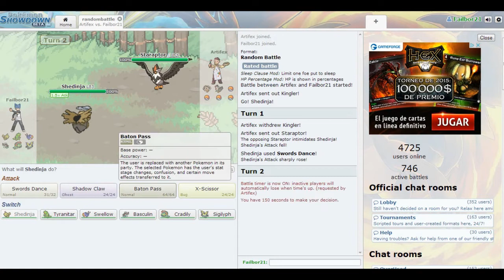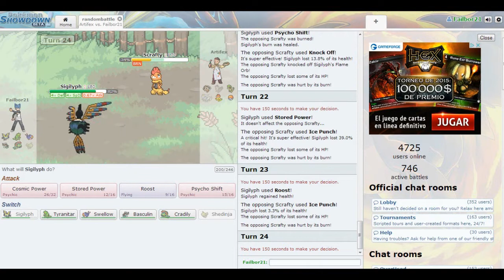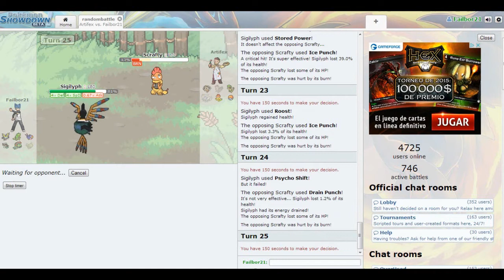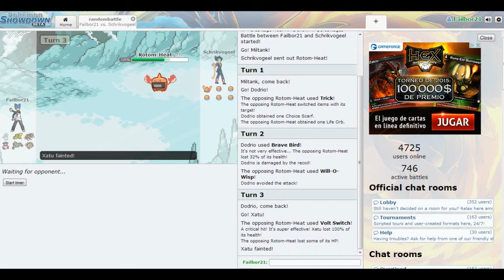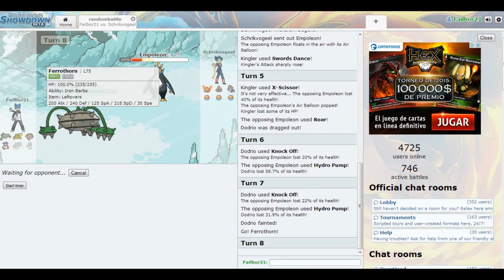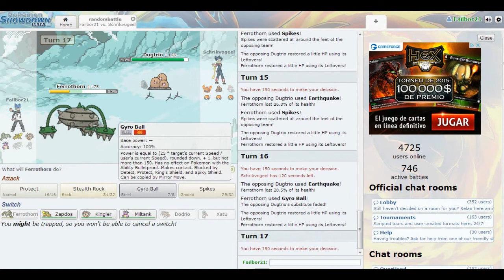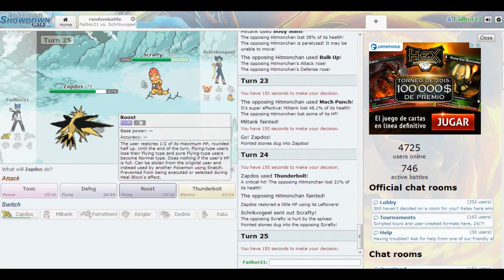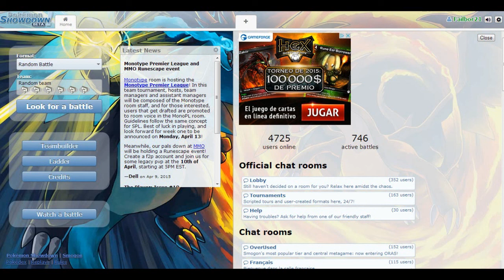Showdown Random Battles - Vuelvo en forma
Como dicen los animes de deportes entrenar sirve para algo XD

▼ PD2 - Series de pokemon:
Plata original :
Blanco Nuzlocke:
Perla Random:
Negro Sublocke:
Reto 151:
Pokemon Plata SS:

▼ PD3 - Otras series
Phoenix Wrigth Ace Attorney:
Final Fantasy Tactics Advance:
Reflexiones de Failbor:
Dos dioses y medio:
Reto hardcore 2: